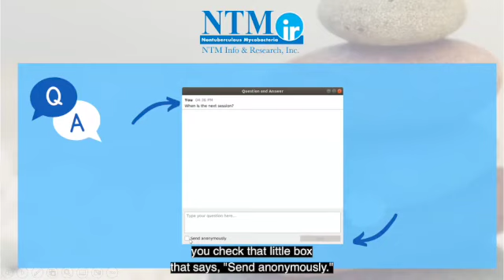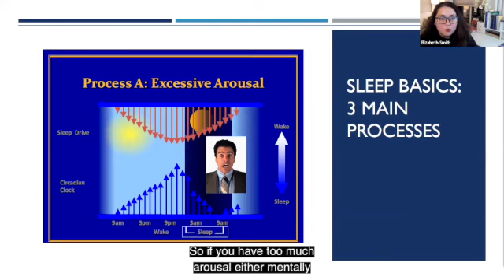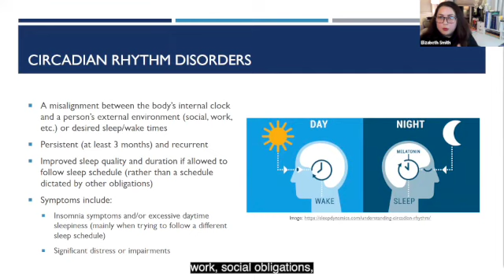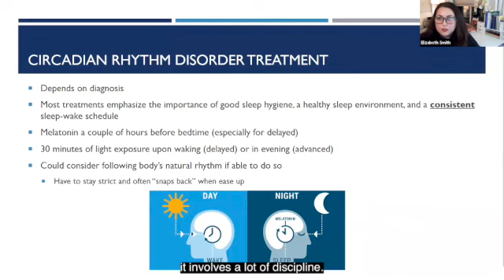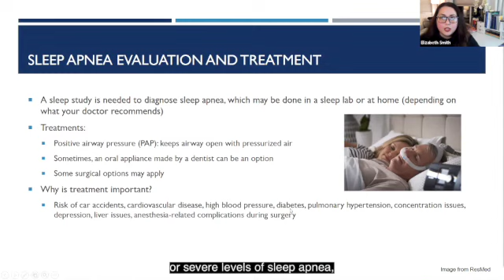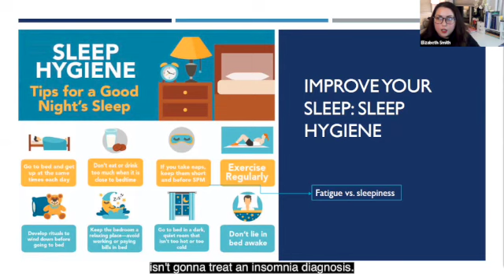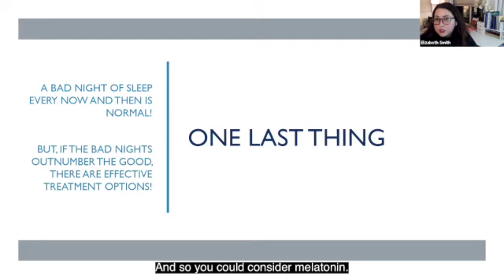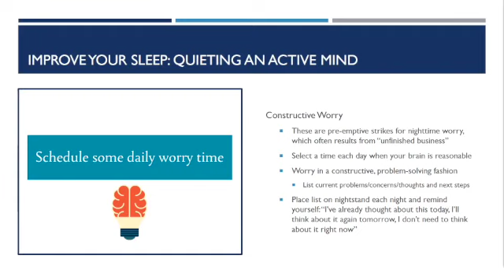Common Sleep Issues and How to Get Better Sleep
Featuring Dr. Elizabeth "Devon" Smith